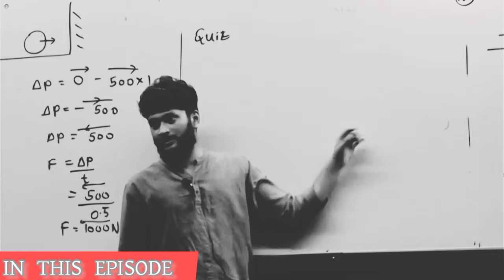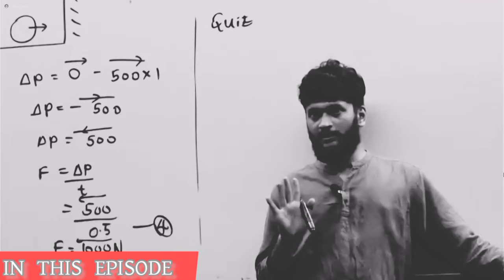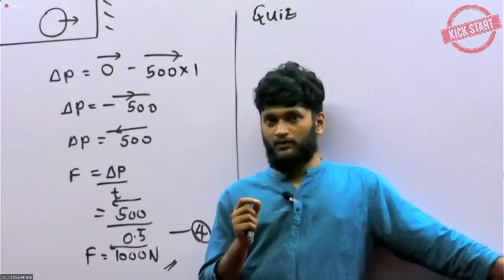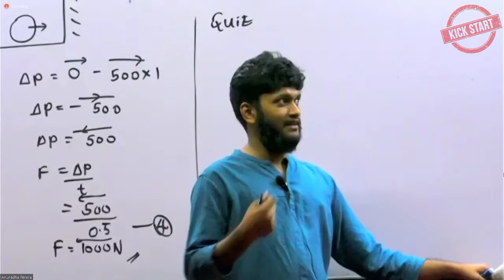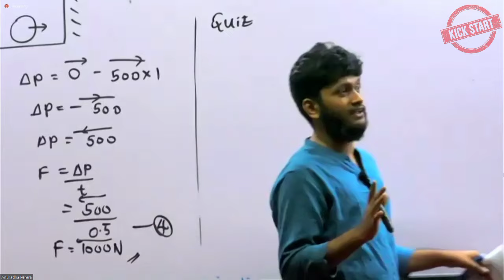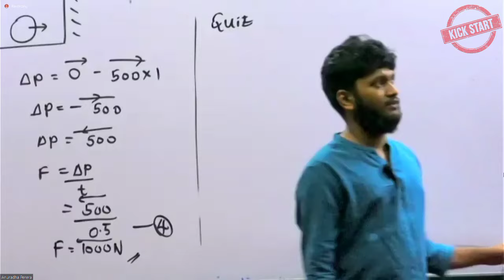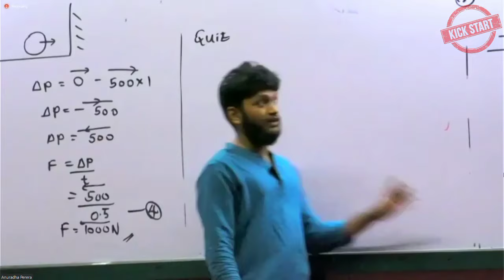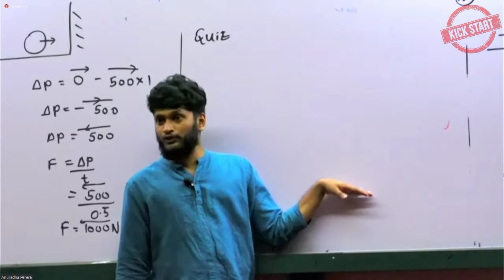කරන එක හරියට කරන්න කරනවට කරන්න එපා | Special For 2024 AL | Anuradha Perera Sir Motivation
☑ Speech By  @AnuradhaPerera Sir
☑ Present By @kickstartmotivation

වීඩීයෝ එකේ ඉතුරු ටික